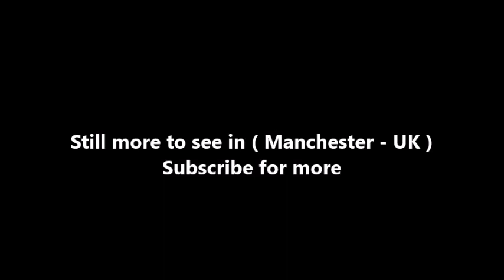Places to see in ( Manchester - UK ) The John Rylands Library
The John Rylands Library is a late-Victorian neo-Gothic building on Deansgate in Manchester, England. The library, which opened to the public in 1900, was founded by Enriqueta Augustina Rylands in memory of her husband, John Rylands. The John Rylands Library and the library of the University of Manchester merged in July 1972 into the John Rylands University Library of Manchester; today it is part of The University of Manchester Library.

Special collections built up by both libraries were progressively concentrated in the Deansgate building. The special collections, believed to be among the largest in the United Kingdom, include medieval illuminated manuscripts and examples of early European printing, including a Gutenberg Bible, the second largest collection of printing by William Caxton, and the most extensive collection of the editions of the Aldine Press of Venice. The Rylands Library Papyrus P52 has a claim to be the earliest extant New Testament text. The library holds personal papers and letters of notable figures, among them Elizabeth Gaskell and John Dalton.

The architectural style is primarily neo-Gothic with elements of Arts and Crafts Movement in the ornate and imposing gatehouse facing Deansgate which dominates the surrounding streetscape. The library, granted Grade I listed status in 1994, is maintained by the University of Manchester and open for The John Rylands Library readers and visitors.

The site chosen by Mrs Rylands was in a central and fashionable part of the city, but was awkward in shape and orientation and surrounded by tall warehouses, derelict cottages and narrow streets. Librarians at John Rylands before its merger include Edward Gordon Duff in 1899 and 1900 and Henry Guppy between 1899 and 1948 (joint Librarian with Duff until 1900).

( Manchester - UK ) is well know as a tourist destination because of the variety of places you can enjoy while you are visiting the city of Manchester . Through a series of videos we will try to show you recommended places to visit in Manchester - UK